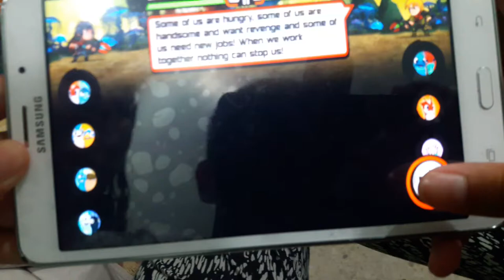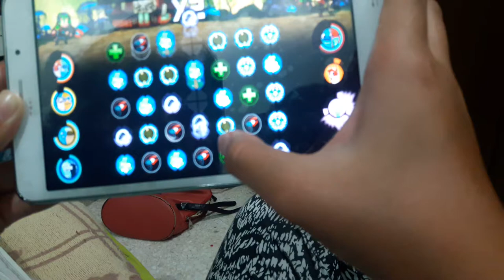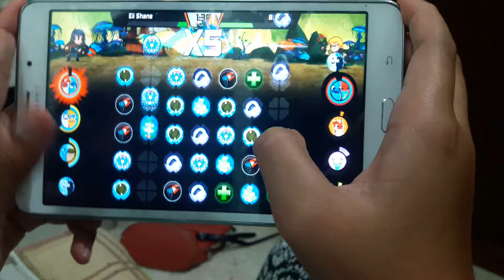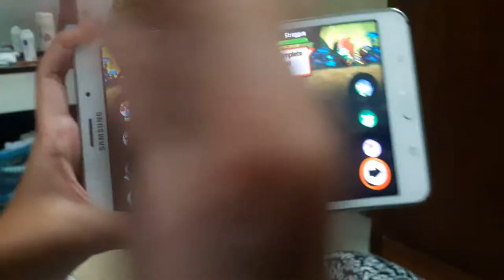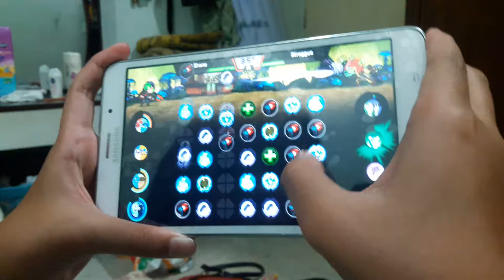Slug it out rusty buckle brawlers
Slug it out